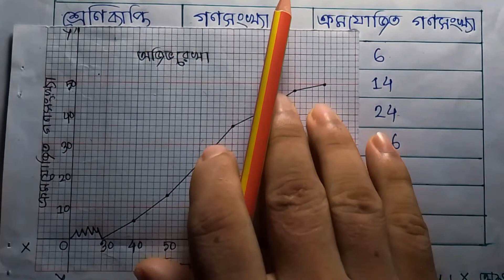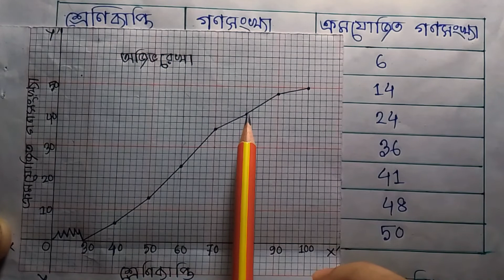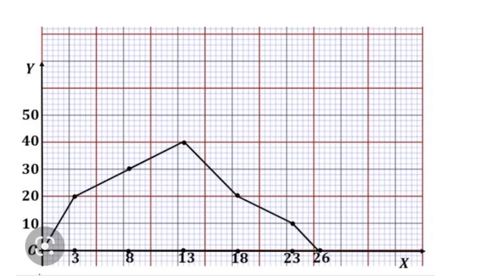পরিসংখ্যান || অনুঃ ১৭ (আয়তলেখ, বহুভূজ, অজিভরেখা, Histogram, Polygon, Ogive Graph) Class 9-10